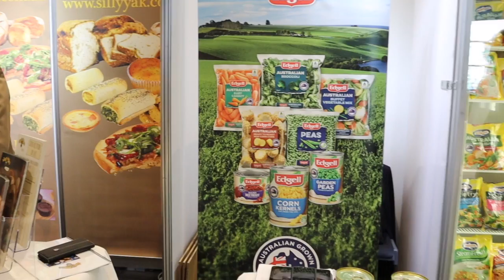Watch: Aussie minister flexes his ‘mussels’ at F&B trade show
Philip Dalidakis, Australia’s Minister for Trade & Investment, Innovation & the Digital Economy and Small Business, demonstrated to guests how locally sourced and sustainable mussels from Bay Sea Farms, can be turned into a mouth-watering dish with the help of butter (from Victoria, of course) and salt. (Music